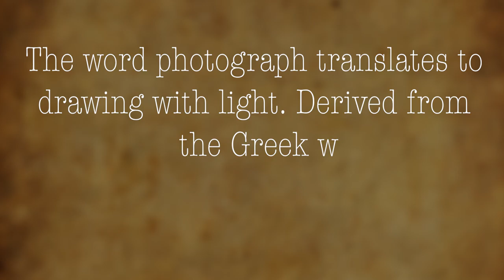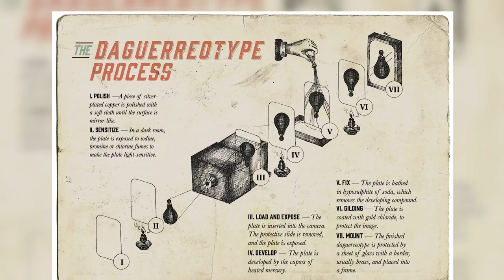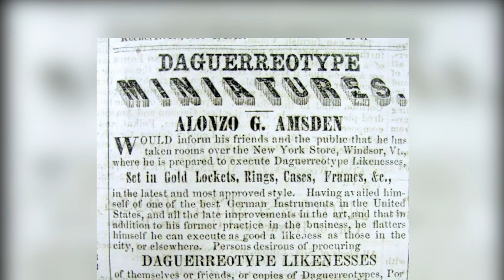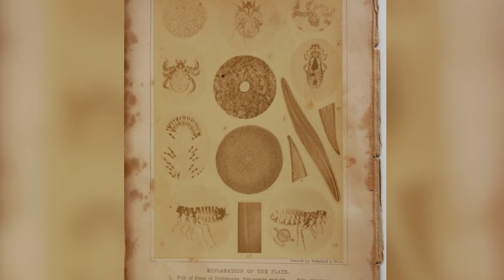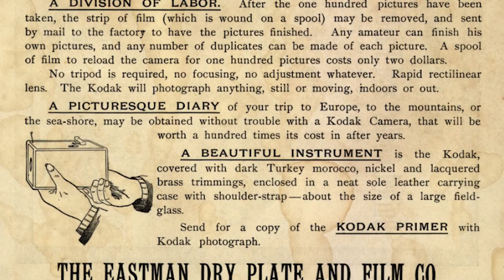The Beginning: Photography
Photography is omnipresent in our lives today, but it didn't exist 200 years ago. So, how did it start? Come with me on The Beginning: Photography to learn the start of photography.